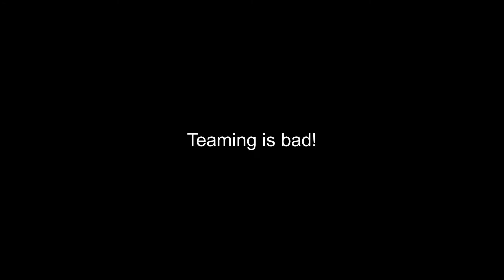I- I come in peace.. (Roblox Bedwars)